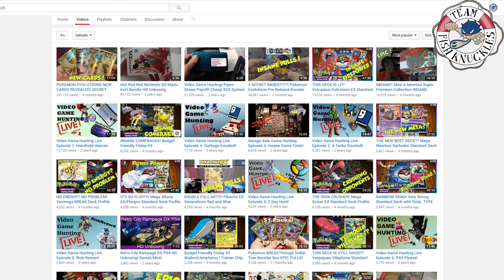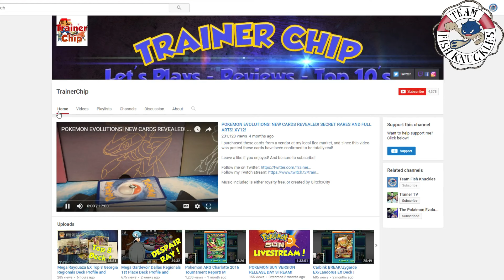Regionals Interview with Trainer Chip (Mega Rayquaza)